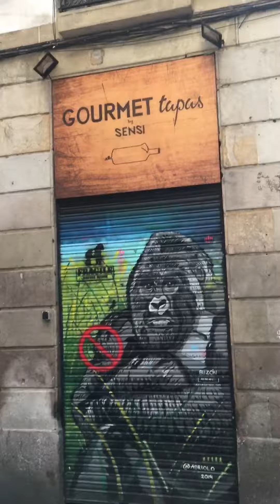Music lovers on the streets of Barcelona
La Barceloneta